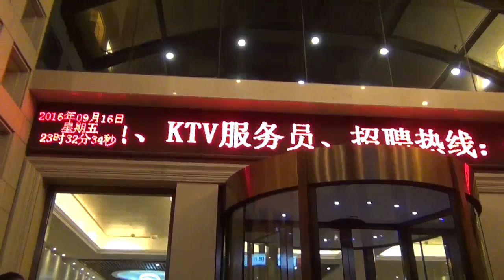少林之游下集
西安之旅登封少林寺之行下集，其中有登封少林禅宗音乐大典和洛阳城门的夜市场。